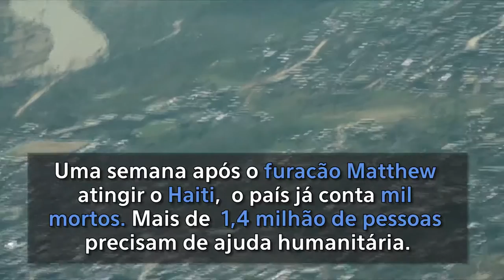Após passagem do furacão no Haiti, 100 mil crianças estão fora da escola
Após passagem de um furacão pelo Haiti, pelo menos mil pessoas morreram, 1,4 milhão precisam de ajuda humanitária e 100 mil crianças deixarão de ir à escola. Pelo menos 300 escolas públicas foram danificadas ou estão sendo usadas como abrigos.

COMO AJUDAR:

A ONU atua na resposta ao furacão ‘Matthew’ antes mesmo de sua chegada ao Haiti, bem como outros países da região; acompanhe

O UNICEF apoia a resposta ao furacão: saiba como ajudar

O PNUD está arrecadando fundos para ajudar nos esforços para a recuperação do país. O público pode fazer doações por meio deste São doações em dólares, pelo cartão de crédito. Há cobrança de IOF no cartão de crédito.

O Programa Mundial de Alimentos da ONU também está fornecendo assistência humanitária para mais de 300 mil pessoas; saiba como doar e

Saiba mais sobre o Programa de Voluntários da ONU